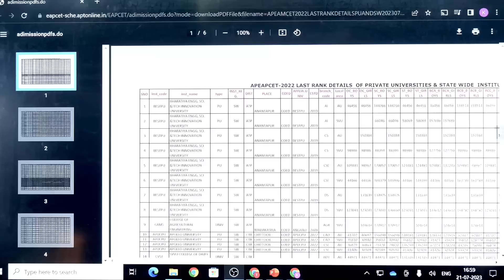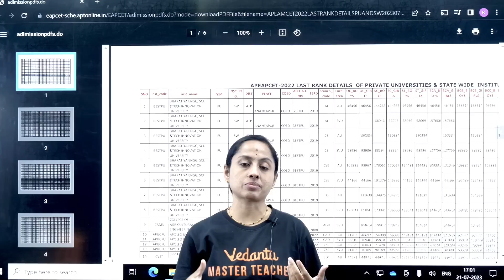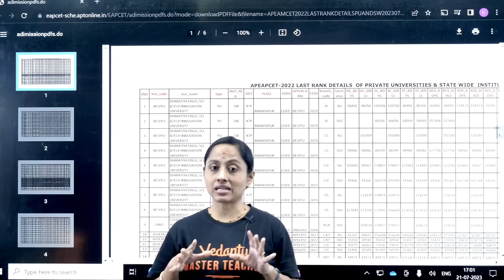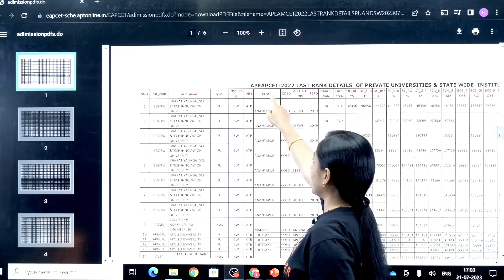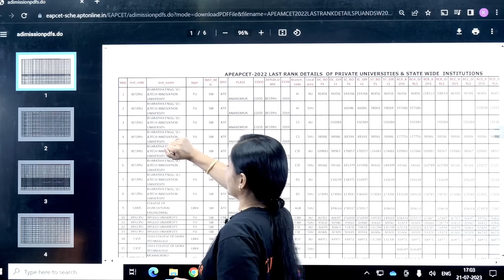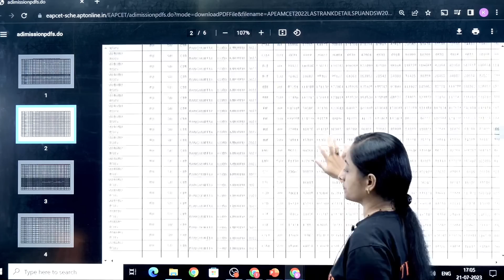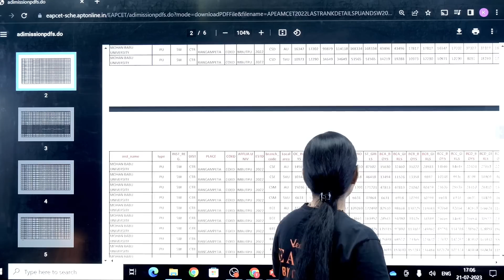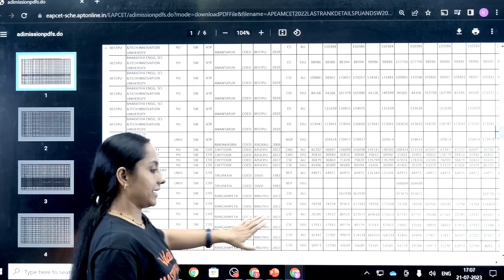AP EAMCET 2023 Counselling | All About Private Colleges | Detailed Video | Rama Ma'am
AP/TL VLC Locations Get ready to ace your AP EAMCET 2023 Counselling with exclusive insights into Private Colleges! 🏫 Join Rama Ma'am in this comprehensive and detailed video as she takes you on a virtual tour of the top private colleges in Andhra Pradesh, offering valuable information on admission procedures, scholarships, facilities, and more! 📚 Whether you're a future engineering, medical, or agricultural student, this video has everything you need to make informed decisions about your educational journey. Don't miss out on this must-watch guide for AP EAMCET aspirants!